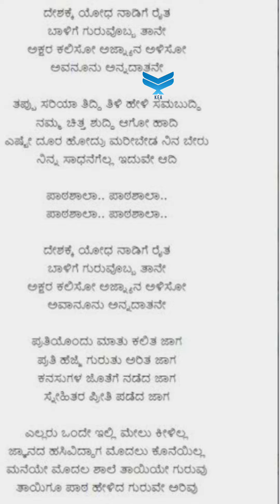Teachers day song ದೇಶಕ್ಕೆ ಯೋಧ#ಶಿಕ್ಷಕರ ದಿನಾಚರಣೆಗೊಂದು ಅದ್ಬುತ ಹಾಡು ♥️